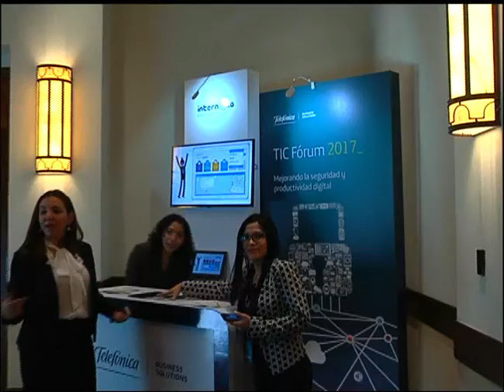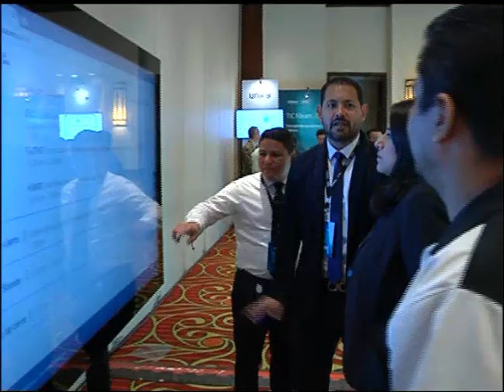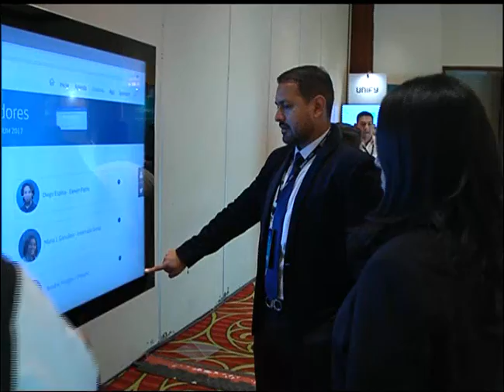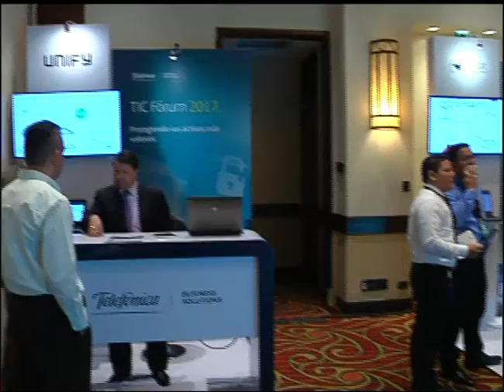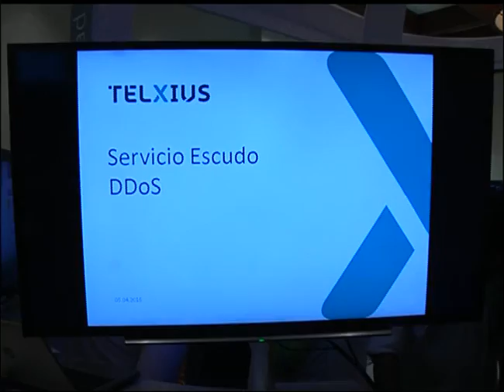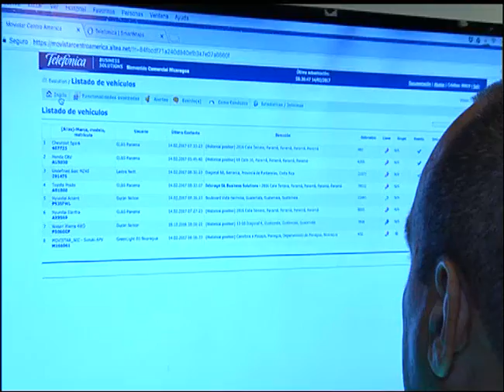VOSTV - Cobertura TIC FÒRUM 2017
Vostv realizò cobertura a Tic FÒRUM 2017 en su Sexta Ediciò, organizado por Telefonica Movistar.